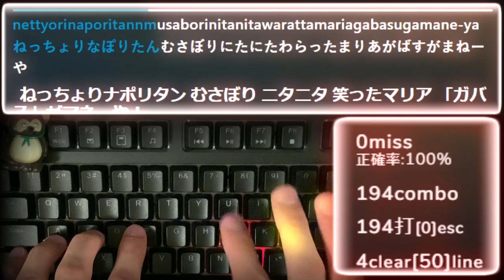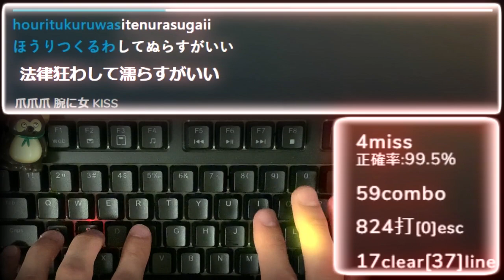爪爪爪タイピングしてみた！【マキシマムザホルモン】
※倍速編集しています。